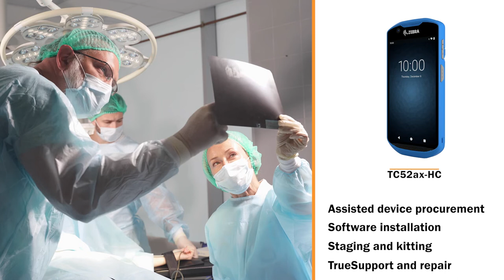Zebra TC52ax-HC Mobile Handheld Computer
The Zebra TC52ax Health care Mobile Computer includes all of the features found in the TC52x-HC, adds Wi-Fi 6, double the memory, and new health care blue hues. Zebra's TC52ax-HC mobile computer is designed with hospital-grade materials to support over 30 chemical disinfectants and UV-C appliances, making it the best purpose-built corporate solution for health care. The Zebra TC52ax-HC has a 5-inch Full HD display that provides maximum screen space, quality, and readability in any light.